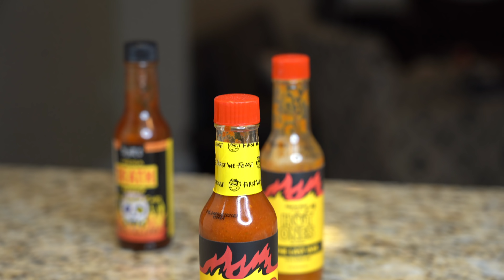SETH'S Q&A HOT SAUCE CHALLENGE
Seth Fowler
319 Lafayette St.

My Gear!

SD Card

Ring Light